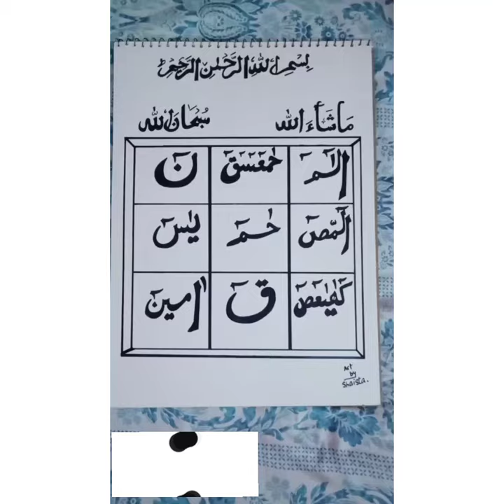Calligraphy Lohe Qurani use black Marker colour' Art by me